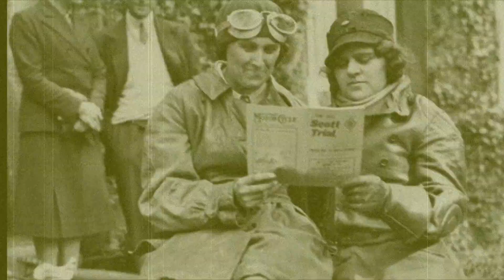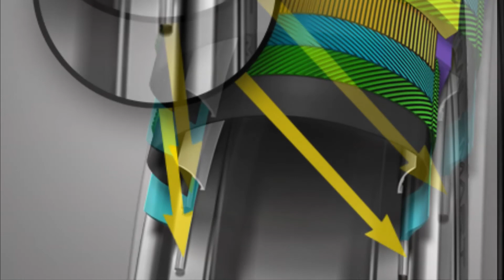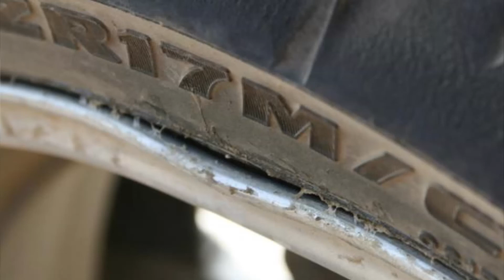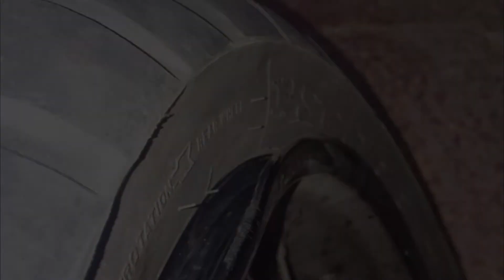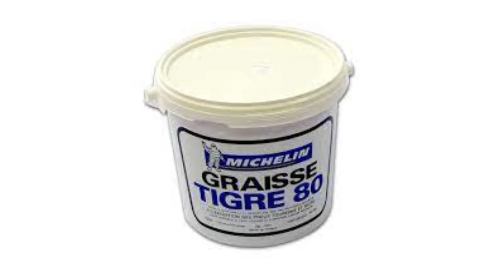Existen las llantas para motos porosas?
Las llantas que pierden presión "solas"